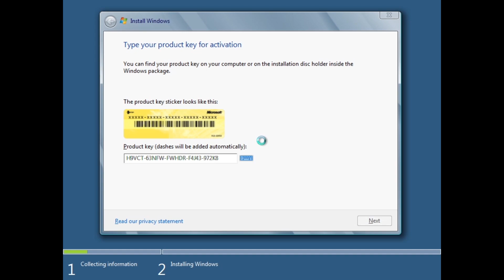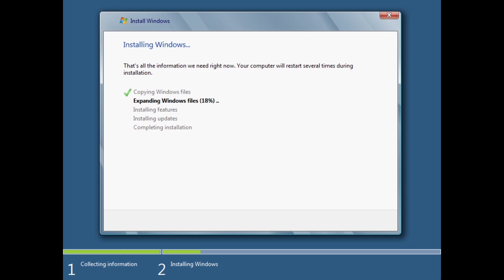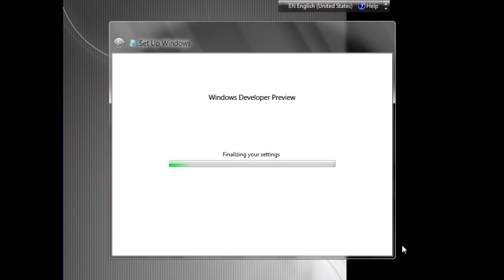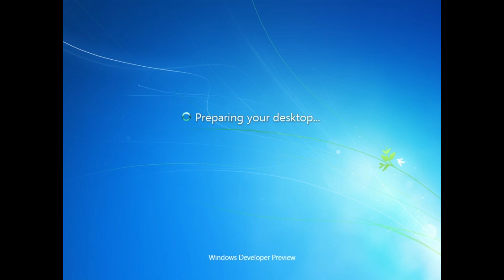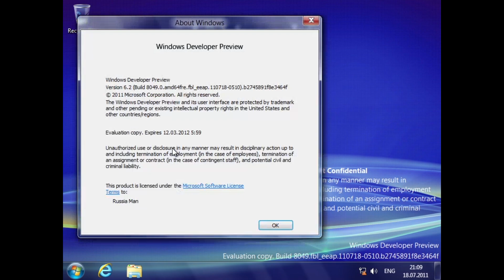VirtualBox #703 - Windows 8 build 8049